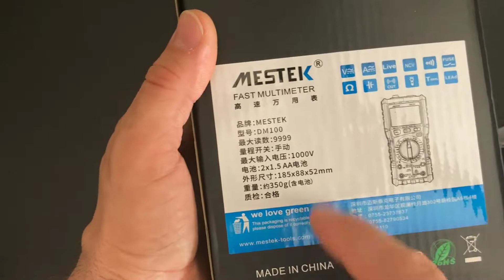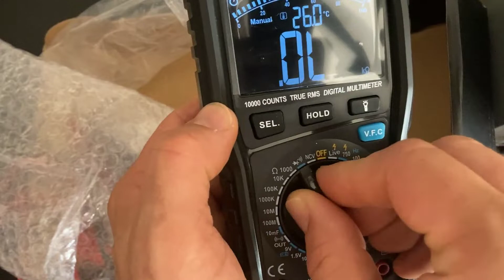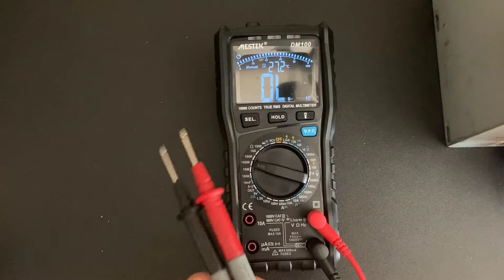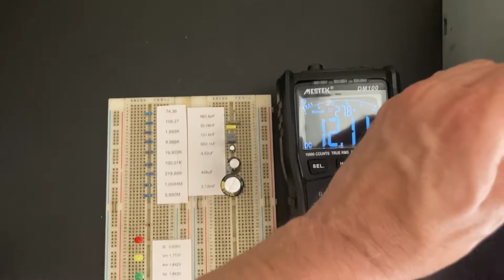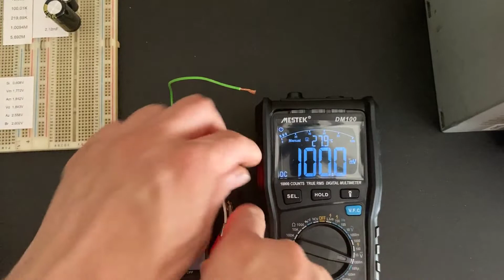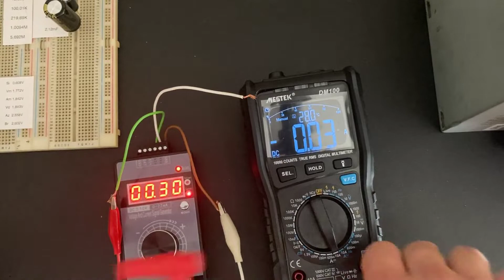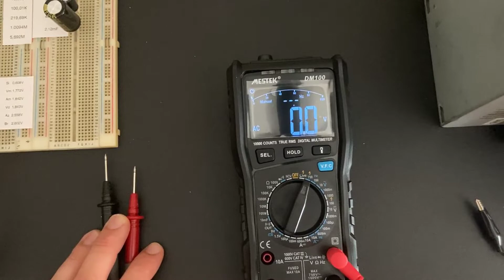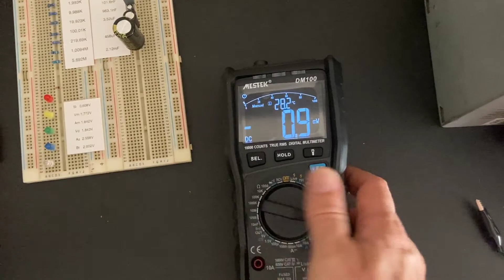Mestek DM100 - Review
Análise ao multímetro Mestek DM100

Conteúdo: 00:34
Erro das ponteiras: 04:46
Medição resistências: 06:23
Medição díodos/leds: 08:12
Medição capacidade: 09:45
Tensão DC: 11:15
Corrente DC: 15:20
Tensão AC: 19:35
Conclusão: 20:25

Se gostou deste video deixe o seu gosto/comentário.

73's